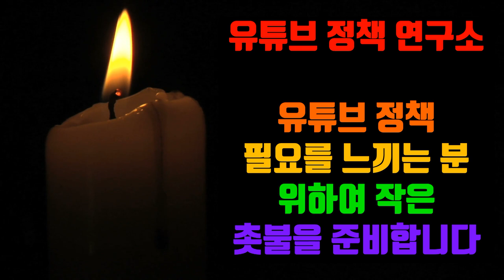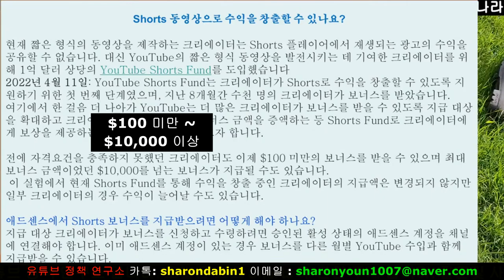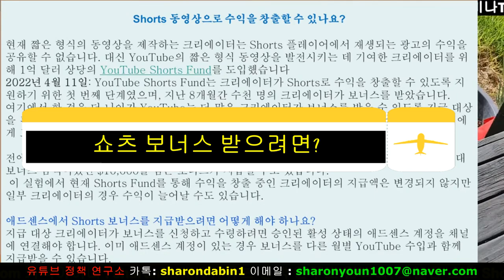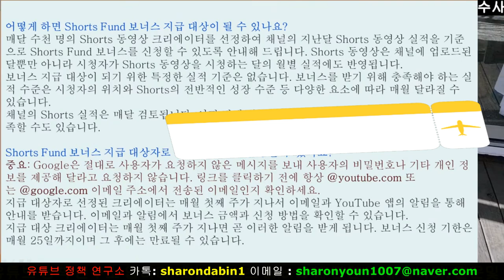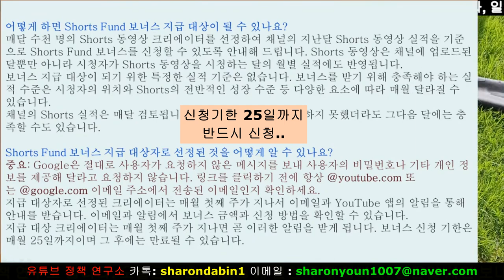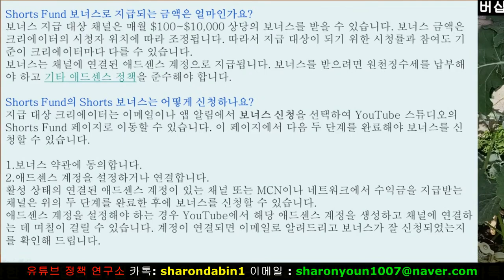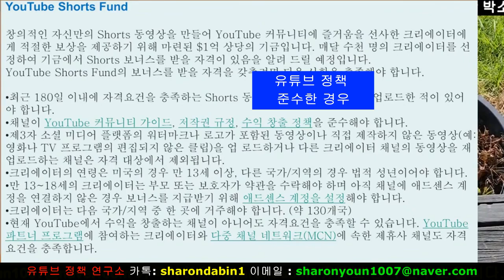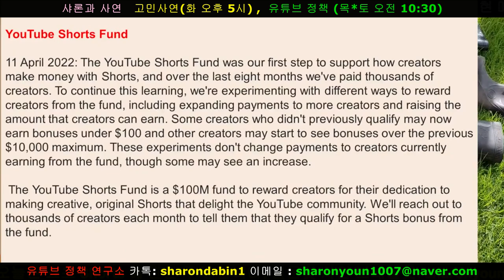Shorts펀드 / Shorts 펀드로 돈 버는 방법? 승인 안 받아도 가능해요.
사연라디오 유튜브정책을 편집한 내용입니다. (2회)
아는 것이 힘입니다. 유튜브의 정책 (약관) 을 모르고 유튜브를 더 이상 할 수 없는 때입니다.
구글이 계속 변화, 강화되고 있습니다. 우리 주변에 많은 분들의 피해가 있습니다.

거의 본문을 원본으로 사용합니다. (불필요 본문 일부 제외 그러나 설명)